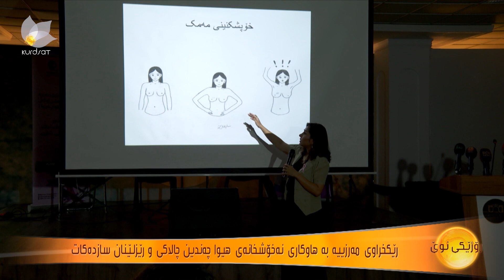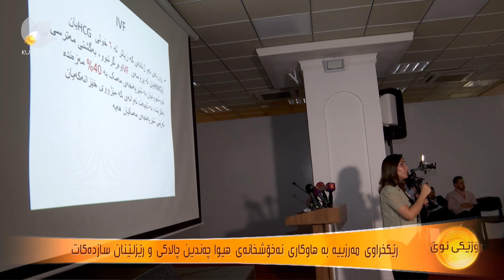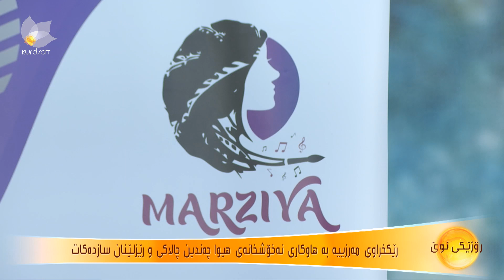رێکخراوی مەرزییە بە هاوکاریی نەخۆشخانەی هیوا چەندین چالاکی و رێزلێنان ساز دەکات